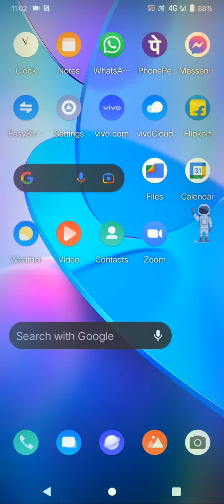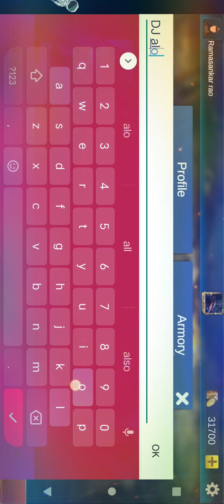my victory in labirinth lvl 20 and ice maze lvl 19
meine iss bar labyrinth ka lvl 20 and ice maze ka lvl 19 mein jita hun

like my videos press the👍 icon

bye all of you